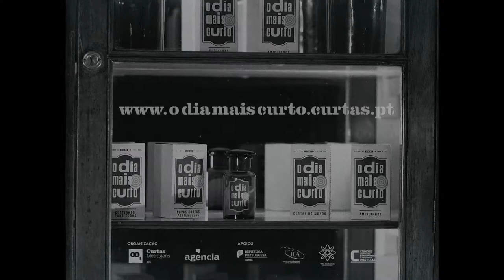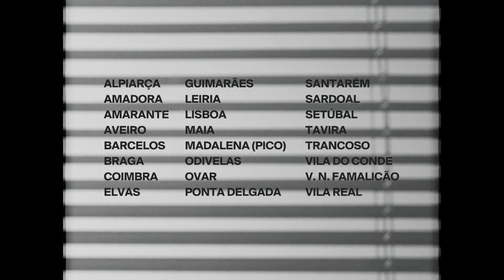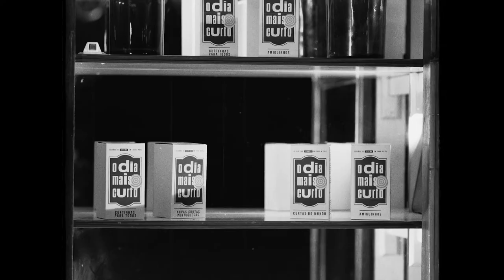O Dia Mais Curto 2018 - Filmes do Programa Oficial - Trailer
- CURTAS DO MUNDO
Duração 89’ · M/12
Esta sessão reúne quatro curtas-metragens de vários pontos do mundo exibidas no 26º Curtas Vila do Conde, oferecendo um olhar abrangente sobre a sociedade contemporânea. De histórias da juventude e do confronto com o mundo ao conservadorismo nas questões de género, passando ainda pelas relações laborais pós-modernas, a sessão culmina com uma visão divertida sobre a homogeneização cultural norte-americana nos subúrbios franceses.

SARA F.
Miguel Fonseca, Portugal, 2018, FIC, 23’

OLHAR FIXO (NEGAH)
Farnoosh Samadi, Itália-Irão, 2017, FIC, 14’

VIHTA
François Bierry, França-Bélgica, 2018, FIC, 21’

A CANÇÃO (LA CHANSON)
Tiphaine Raffier, França, 2018, FIC, 31’

- NOVAS CURTAS PORTUGUESAS
Duração 80’ · M/12

A curta-metragem portuguesa tem vindo a ser celebrada pela sua qualidade em festivais de cinema de todo o mundo, revelando todos os anos novos e talentosos cineastas. O programa que aqui apresentamos dá a oportunidade de conhecer algumas das novas produções portuguesas dos últimos meses de autores internacionalmente premiados e também de nomes promissores que se vão afirmando no campo da curta-metragem.

RIDE
Paul Bush, Portugal-Reino Unido, 2018, ANI, 6’

A BARRIGA DE MARIANA (MARIANA’S LATE)
Frederico Mesquita, Portugal, 2018, FIC, 19’

RIO ENTRE AS MONTANHAS (A RIVER THROUGH THE MOUNTAINS)
José Magro, Portugal, 2018, FIC, 10’

AGOURO (AUGUR)
David Doutel, Vasco Sá, Portugal-França, 2018, ANI, 15’

TUDO O QUE IMAGINO (ALL I IMAGINE)
Leonor Noivo, Portugal, 2017, DOC, FIC, 30’

- AMIGUINHOS
Duração 43’ · M/ 3

O Short Circuit propõe um conjunto de filmes de vários países europeus a pensar nos mais pequenos: esta é uma sessão com poesia, natureza, brincadeiras e tropelias para maiores de 3 anos, mas é apelativa para qualquer idade.

ENCONTRO ENTRE ESTAÇÕES (MEETING BETWEEN SEASONS)
Marian Van der Heijden, Holanda, 2017, ANI, 2’

O HOMEM DOS PÁSSAROS (L’HOMME AUX OISEAUX)
Quentin Marcault, Françal, 2017, ANI, 4’

CORVO BRANCO (WHITE CROW)
Miran Miošic, Croácia, 2018, ANI, 8’

O NÁUFRAGO (MACAROONED)
Alan Short, Seamus Malone, Irlanda, 2018, ANI, 4’

O CÁGADO
Luís da Matta Almeida, Pedro Lino, Portugal-UK, 2012, ANI, 10’

ONDULAÇÃO (CLAPOTIS)
Mor Israeli, França, 2017, ANI, 4’

O ELENCO (DE KAST)
Maarten Koopman, Holanda, 1988, ANI, 8’

O SR. NOITE ESTÁ DE FOLGA (MR. NIGHT HAS A DAY OFF)
Ignas Meilunas, Lituánia, 2016, ANI, 2’

- CURTINHAS PARA TODOS
Duração 54’ · M/6

Esta programação, proposta pela Casa da Animação, foi escolhida sobretudo para mostrar a crianças e famílias que, tal como a nossa imaginação, o cinema de animação não tem limites. Aprendemos lições, rimo-nos, surpreendemo-nos e sobretudo acreditamos que existe um mundo (literalmente) animado e é tão bom também fazermos parte dele.

O HOMEM MAIS PEQUENO DO MUNDO – NO CINEMA (EL HOMBRE MÁS CHIQUITO DEL MUNDO)
Juan Pablo Zaramella, Argentina, França, 2016, 1’

A LEI DO MAIS FORTE (LA LOI DU PLUS FORT)
Pascale Hecquet, França-Bélgica, 2014, ANI, 6’

TUDO E NADA (TOUT ET RIEN)
Flavie Darchen, França, Bélgica, 2014, 6’

O HOMEM MAIS PEQUENO DO MUNDO – O SKATEBOARD (EL HOMBRE MÁS CHIQUITO DEL MUNDO)

ILHA (ISLAND)
Max Mörtl & Robert Löbel, Alemanha, 2017, ANI, 2’

O DRAGÃO E A MÚSICA (LE DRAGON ET LA MUSIQUE)
Camille Müller, Suíça, 2012, 8’

TRENÓ (LA LUGE)
Olesya Shchukina, Rússia, 2016, 4’

O HOMEM MAIS PEQUENO DO MUNDO – A PASTILHA ELÁSTICA (EL HOMBRE MÁS CHIQUITO DEL MUNDO)

A NUVEM E A BALEIA ( LA NUAGE ET LA BALEINE)
Alena Tomilova, Rússia, 2016, 4’

TEIA DE ARANHA (TOILE D’ARAIGNÉE)
Natalia Chernysheva, Rússia, 2016, 4’

O HOMEM MAIS PEQUENO DO MUNDO – OS PATOS ESFOMEADOS (EL HOMBRE MÁS CHIQUITO DEL MUNDO)

NA ASA (A TIRE D’AILE)
Vera Myakisheva, Rússia, 2012, 6’

A LUVA (LA MOUFLE)
Clémentine Robach, França, Bélgica, 2014, 8’

O HOMEM MAIS PEQUENO DO MUNDO – O PRESENTE DE NATAL (EL HOMBRE MÁS CHIQUITO DEL MUNDO)

A agenda da 6ª edição d’ O Dia Mais Curto está disponível em: odiamaiscurto.curtas.pt. Os bilhetes, à venda nos locais das sessões, variam entre a entrada gratuita e os 5,00 euros.